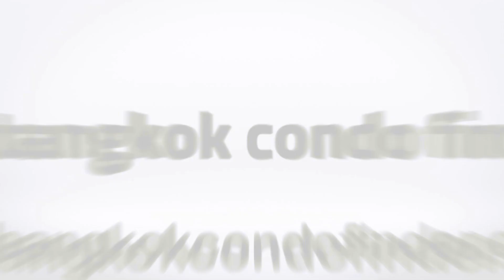Apartment for Rent in Phrom Phong Area